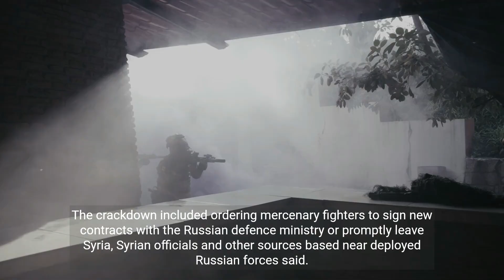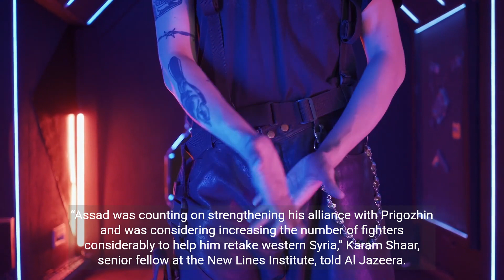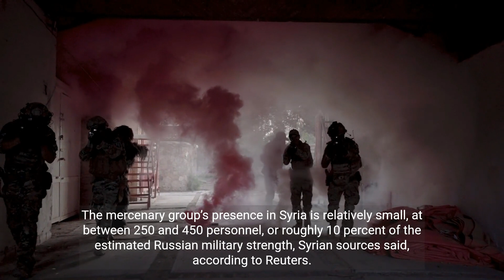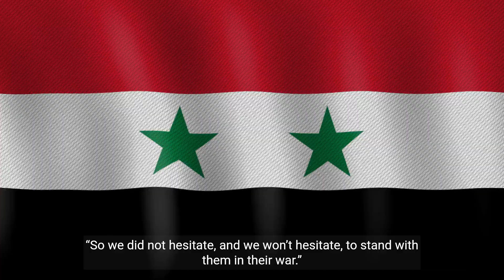Syria cracked down on Wagner after mutiny in Russia: Report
Authorities in Syria and Russian military commanders took swift measures against local Wagner operatives to prevent an uprising in Russia from spreading to the Middle Eastern nation, six sources familiar with the matter have told Reuters, after mercenary boss Yevgeny Prigozhin ordered his men to march on Moscow last month.

The crackdown included ordering mercenary fighters to sign new contracts with the Russian defence ministry or promptly leave Syria, Syrian officials and other sources based near deployed Russian forces said.

Damascus did not publicly comment on the June 23-24 Wagner mutiny, in which Prigozhin ordered his men fighting for Russia in Ukraine to march on the Russian capital before a deal brokered by Belarus saw them turn back.

As they watched events unfolding, senior Syrian military and intelligence officials privately voiced concern that the mutiny could disrupt the Russian military presence they had relied on for so long, according to a senior Syrian Republican Guard officer and a Syrian source briefed on developments.

Russia deployed its military forces and, crucially, its airpower to Syria in 2015, helping President Bashar al-Assad beat back rebels intent on toppling him. Wagner has since been involved in combat missions and security for oil installations in Syria, with the first suspected Wagner deaths there reported as early as 2015.

“Assad was counting on strengthening his alliance with Prigozhin and was considering increasing the number of fighters considerably to help him retake western Syria,” Karam Shaar, senior fellow at the New Lines Institute, told Al Jazeera.

Now “he will have to fall back in line with the Kremlin’s position, while in the past he was able to talk to each party separately” with a level of autonomy, Shaar said.

A group of Russian military officers were quickly dispatched to Syria to help take charge of Wagner forces there, according to a regional military source close to Damascus and two Syrian sources with knowledge of the events, who did not provide further details.

About a dozen Wagner officers deployed in Syria’s central province of Homs and other areas were summoned to Russia’s operational base at Hmeimim, in western Latakia province, according to the Republican Guard officer and one of the Syrian sources briefed on the developments. The officer said this occurred “in the early hours of the mutiny”.

Syria's military intelligence cut landlines and internet links overnight on June 23 from areas where Russian Wagner forces were deployed to prevent them from communicating among themselves, with Wagner in Russia, and even with relatives back home, the three sources said

By the morning of June 24, Syrian military intelligence and Russian defence officials were coordinating closely to isolate and control Wagner operatives, according to the senior Republican Guard officer, a Syrian security source and two Syrian sources briefed on the developments.

Wagner fighters in Syria were asked to sign new contracts in which they would report directly to Russia’s defence ministry and their pay would be cut, a source with knowledge of Wagner’s deployments and two other sources with knowledge of the events said.

Those who refused the terms were flown out on Russian Ilyushin planes in the following days, two of those sources said. One said they numbered “in the dozens,” surprising Syrian officials who expected more would refuse and head into exile.

Between June 25 and 27, flight-tracking data from Flightradar24 shows at least three trips by a Russian Ilyushin plane between Latakia, Syria and Bamako, the capital of the West African nation of Mali, where Wagner also has operations. Reuters could not establish whether Wagner personnel were on board the flights.

The fate of Wagner assets in Syria remains unclear, including Syrian oilfields under Evro Polis, a company linked to Wagner that Western officials have said profits from those assets. The European Union imposed sanctions on the firm in 2021.

According to Shaar, “What’s going to happen with Wagner’s economic interests in Syria is that the Kremlin – basically Putin – will replace Prigozhin and take over his investments.”

The mercenary group’s presence in Syria is relatively small, at between 250 and 450 personnel, or roughly 10 percent of the estimated Russian military strength, Syrian sources said, according to Reuters. There are no official figures on staffing, which vary over time.

For years, Moscow denied any connection with Wagner, but the group has played a very public role in Russia’s war in Ukraine. Putin said after the mutiny that his government funds the group.

In the wake of the Wagner uprising, Syria’s leadership quickly restated publicly the importance of its military alliance with Russia.

“The Syrian government’s relationship with Russia goes back many decades, all the way to the Soviet 1950s,” Aron Lund, a fellow at Century International, told Al Jazeera.